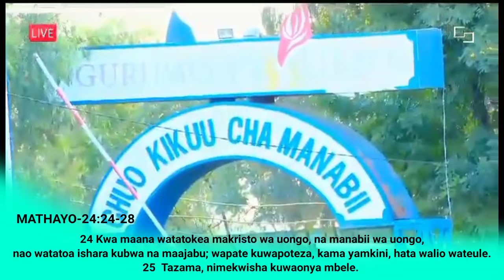MAMISS WA NGURUMO YA UPAKO HAWA HAPA/Tuma sadaka yako kwa mamiss @Mashindano ya umiss yanaendelea f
MLIOSEMA HUYU NI NABII WA MUNGU. NJOENI MTUPE MAELEZO.. HAYA MADHINDANO NI YESU ALIWAAGIZA,AU shetan

MATHAYO- 24:24-25
24 Kwa maana watatokea makristo wa uongo, na manabii wa uongo, nao watatoa ishara kubwa na maajabu; wapate kuwapoteza, kama yamkini, hata walio wateule
25  Tazama, nimekwisha kuwaonya mbele.